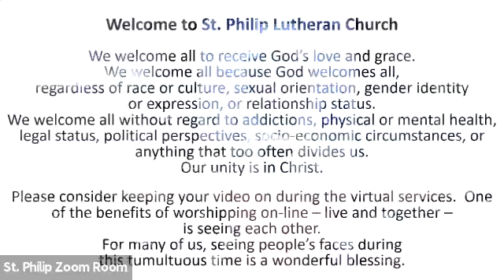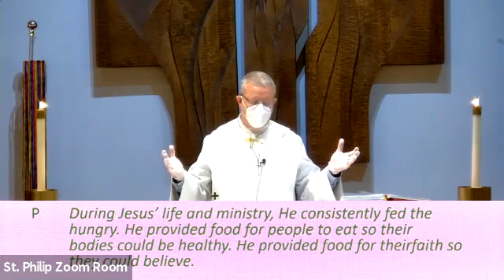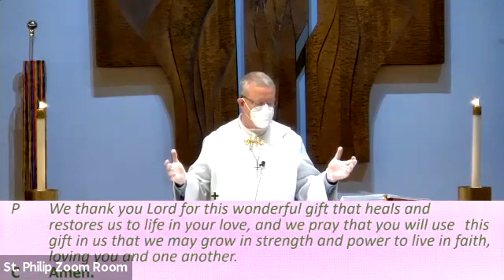Maundy Thursday Worship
Raleigh, NC
2021